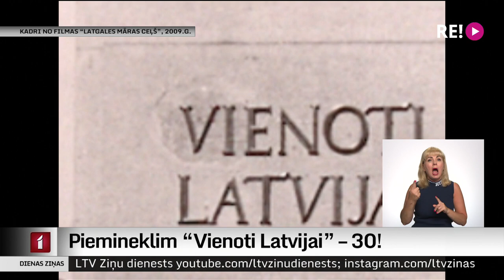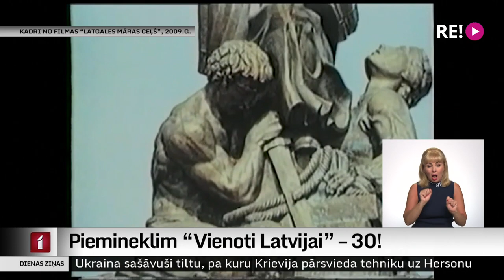Piemineklim “Vienoti Latvijai” – 30!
Tieši šodien aprit 30 gadi, kopš Rēzeknē atklāja otro reizi atjaunoto pieminekli “Vienoti Latvijai” jeb tautā saukto par “Latgales Māru”, kas tiek uzskatīts par Latgales simbolu. Bronzā veidotā pieminekļa kompozīcija atklāj Latvijas cīņu brīvības karā un uzvaru pār lieliniekiem, kā arī tautas centienus veidot un nosargāt savu valsti. Par godu jubilejai Rēzeknes bibliotēkā un Latgales kultūrvēstures muzejā ir atklātas izstādes par pieminekļa vēsturi.